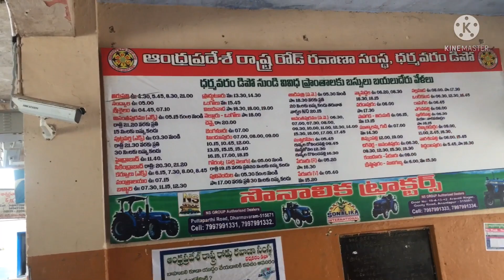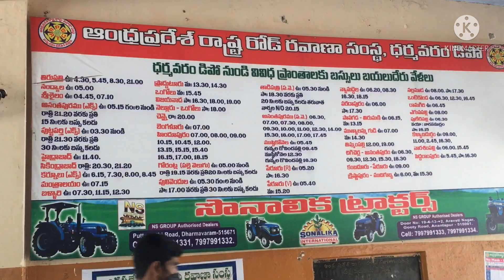Dharmavaram bus station/ Anantapur district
Dharmavaram bus station in arrivals

Dharmavaram to Hindhupur via:penukonda
Dharmavaram to Gorantla. Via: kothacheruvu
Dharmavaram to puttaparthi via: kothacheruv
Dharmavaram to Anantapur via; bathalapalli
Dharmavaram to tadipatri via ;narpala
Dharmavaram to pulivendulavia:tadimari,parnapalli ,Lingala

Dharmavaram to Hyderabad via: Anantapur
Dharmavaram to bengalore via: penukonda
Dharmavaram to bengalore via: kothacheruvu

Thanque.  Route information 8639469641